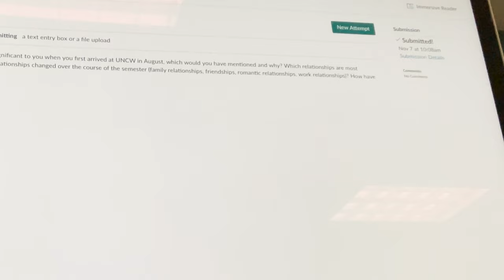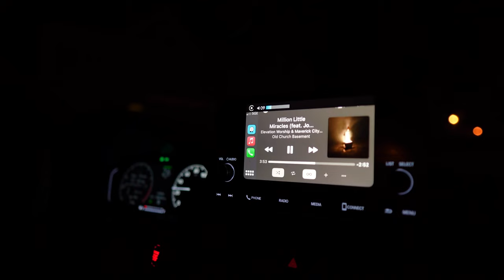Back From Break | A Day In The Life of A College Baseball Player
Hey thank you guys for watching! Your support means so much to me. Here’s my link tree to my other socials. Win The day!!

- Jandc bats code "ZAY10" at checkout
- VELOTEE bags and batting gloves "VELOIH" at checkout